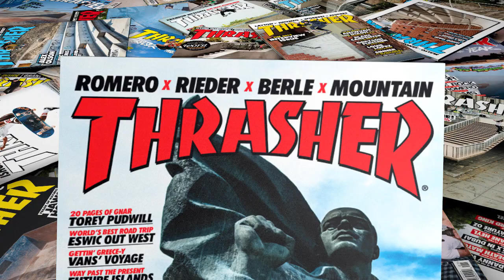Magnified: Leo Romero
Leo solves the riddle of a tall front board across and down a kink.
As seen in the August 2014 mag.